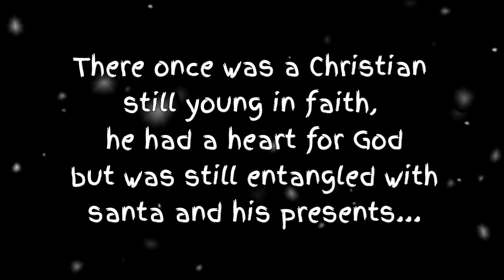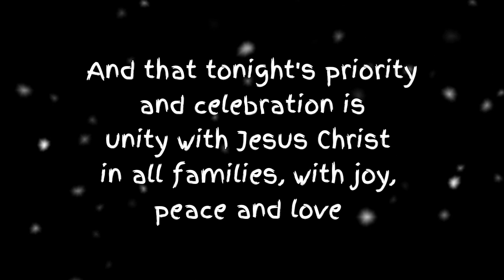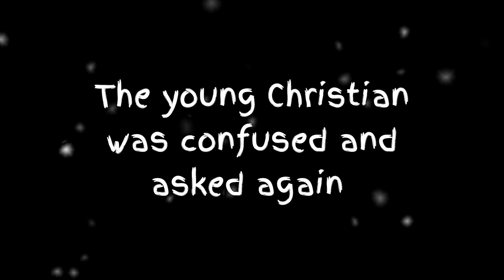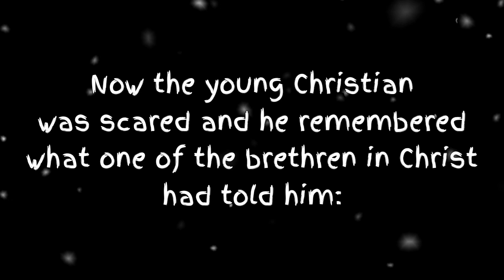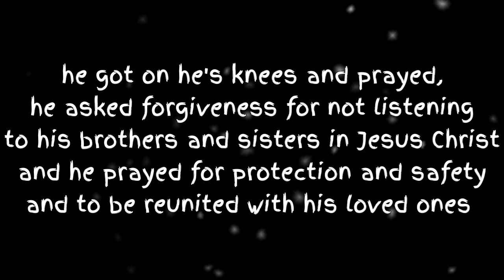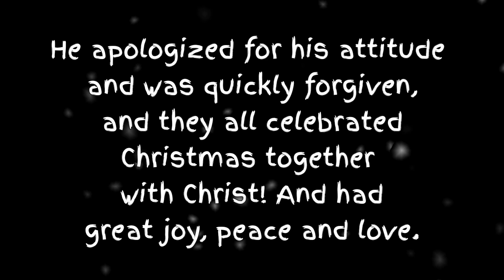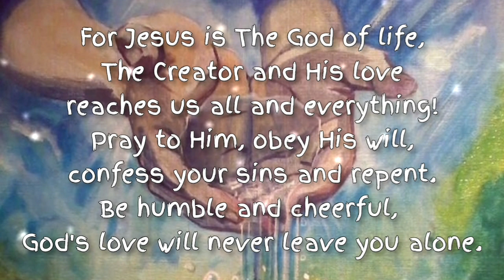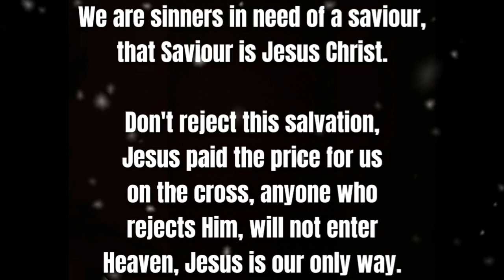Who is it? (a short Christmas story)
"Who is it?" is a short written story by me but i give all glory to God for He is my inspiration.

Let The Light of Jesus Christ shine brighter than all Christmas decorations.

Isaiah 9:6 - For unto us a child is born, unto us a son is given: and the government shall be upon his shoulder: and his name shall be called Wonderful, Counsellor, The mighty God, The everlasting Father, The Prince of Peace.

May Jesus bless you all and your families.